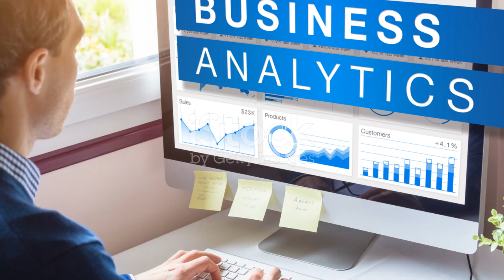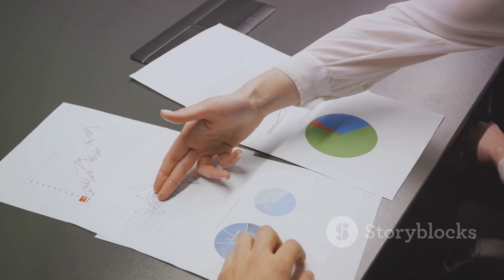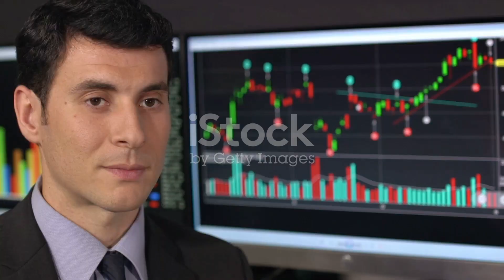Business Analytics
📈 Dive into the dynamic world of business analytics with our latest video! 🚀 Explore how data-driven insights can transform your business strategy and drive unparalleled success. 💼

🔍 In this video, we demystify the realm of business analytics, breaking down complex concepts into actionable insights. Discover how analytics can enhance decision-making, optimize processes, and unlock hidden opportunities for growth.

💡 Learn about cutting-edge tools and technologies that empower businesses to harness the full potential of their data. From predictive analytics to data visualization, we cover it all, guiding you through the essentials of building a robust analytics framework.

🌐 Join us as we explore real-world case studies, showcasing how businesses across
 industries have leveraged analytics to gain a competitive edge. Witness the transformative impact of data-driven strategies on revenue, customer satisfaction, and operational efficiency.

📊 Whether you're a seasoned professional or just starting your analytics journey, this video offers valuable insights for everyone. Stay ahead of the curve and propel your business forward with the strategic use of data!

👉 Don't miss out on the opportunity to revolutionize your approach to decision-making. Hit play now and embark on a journey to master the art and science of business analytics! 🎥✨